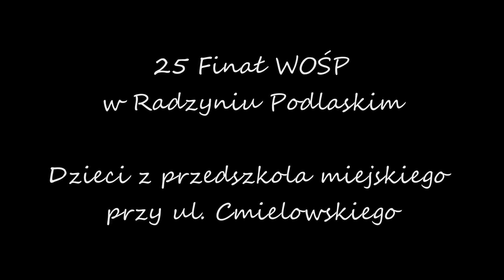25 Finał WOŚP w Radzyniu Podlaskim , Dzieci z przedszkola przy ul. Chmielowskiego